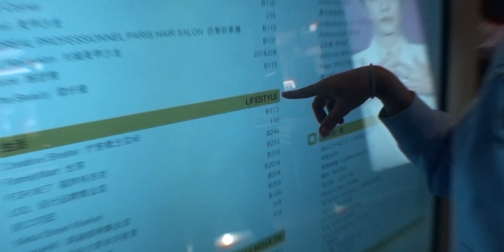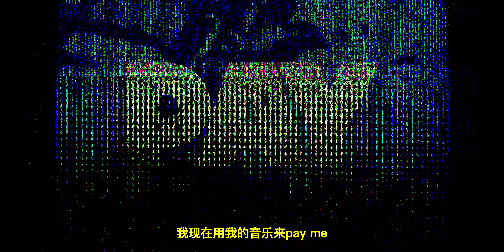Fendighee Ricch feat.Abz Stainless&UDG(UK) - Illest (Official Music Video)[ENG/KRA/JPN/THA]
Fendighee Ricch 🇨🇳 x Abz Stainless 🇬🇧
Credits:
Directed&Edited: dkng.jpeg
Shot by:dkng.jpeg&NOMORETEE
3D Animation&VFX:notmerelyowen
Produced by:Fendighee Ricch
Mixed&Mastered by:Fendighee Ricch